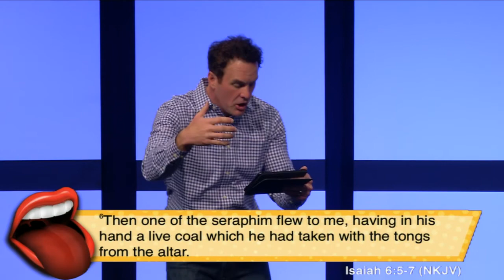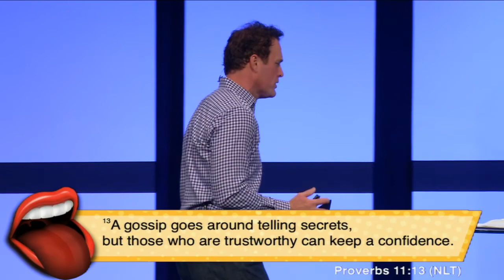Freedom House Church - Pie Hole (Week 2): Power of the Tongue